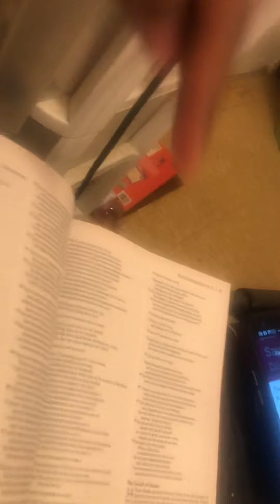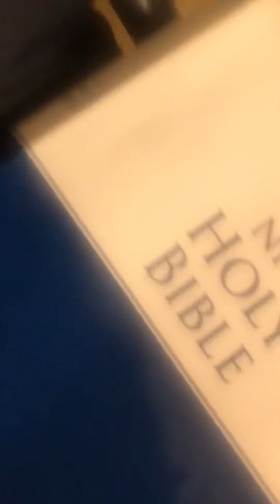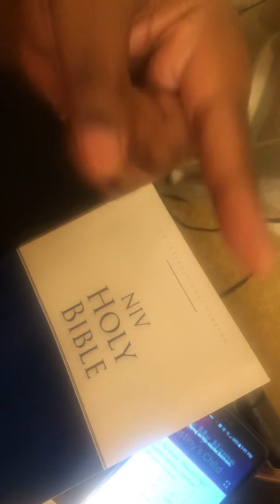Praise His Holy Name Part 2 feat GodTrinity & His MissionaryMotherDaughterDuos Jackie& Toya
We Don’t Own Destiny’s child original old song & instrumentals beats say my name However GodJesusHolyGhost Almighty Lord & His TrinityFamily & His Trinity Missionary Mother & Daughter Duo Mother Jackie & Gods & Her Babygirl Toya Gods Fulltime Ministers of Music Turned into Biblical Testimonial Lyrics & Personal Biblical Testimonials Lyrics Turned into Gospel rnb & hiphop Remake Version 2021 Recordz